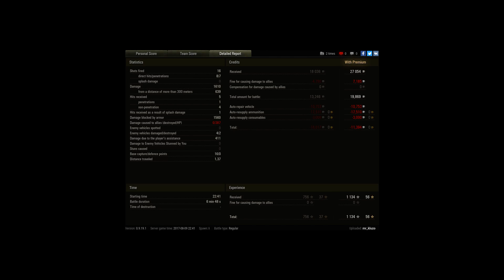Strv 103.B - last mysterious shot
Player: mr_kluzo [M2014]